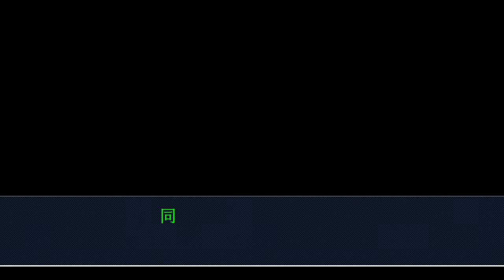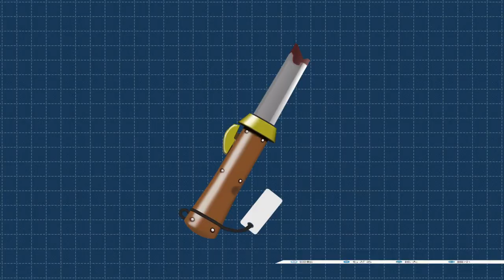【実況】妹思いの姉の姿【逆転裁判】